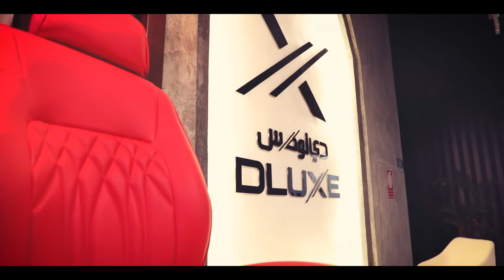Dluxe | Upholstery | Lifetime Warranty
Luxury work for luxury clients

Call us;
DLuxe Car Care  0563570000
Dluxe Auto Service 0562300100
📍دبي — ند الحمر